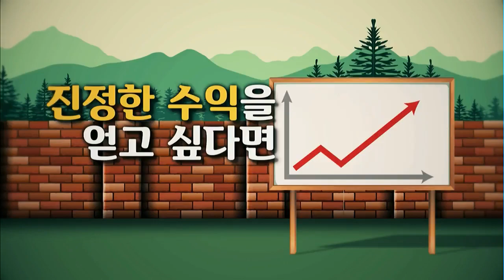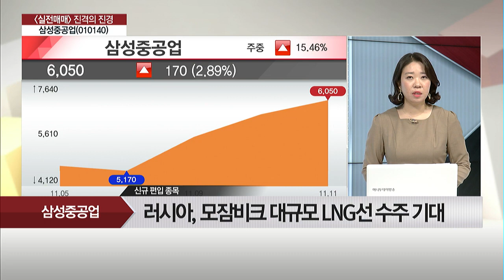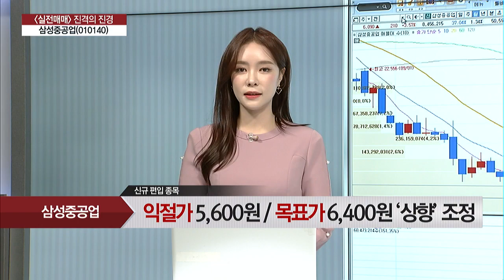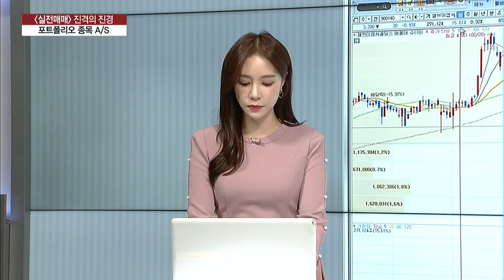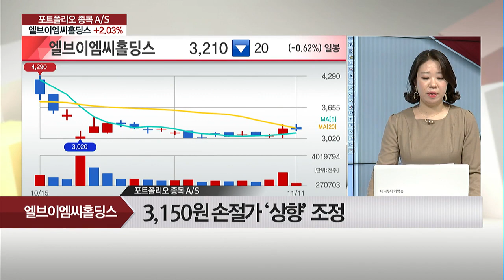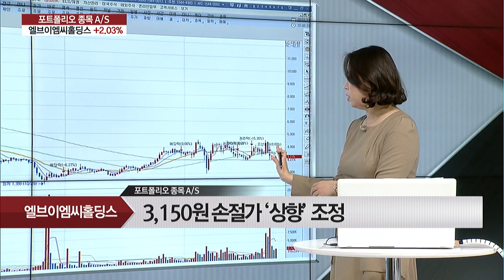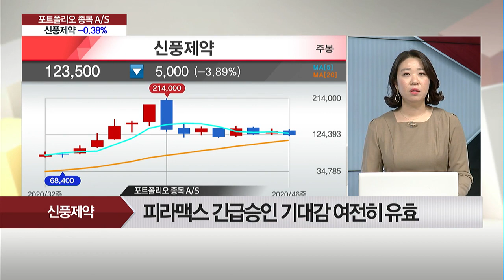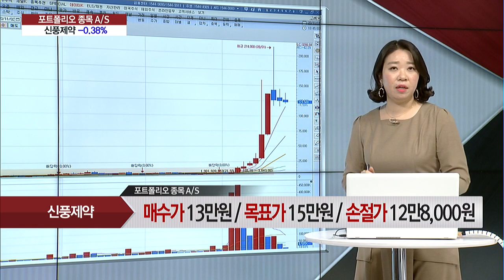[진격의 진경] 해상운임 사상 최고치 기록...? 삼성중공업 / 머니투데이방송 (증시, 증권)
11/11 시장공감 10

-현재 포트폴리오 수익률 4.12%
-누적 포트폴리오 수익률 244.39%

-보유 종목 A/S - 삼성생명 수익률 6.19%
-보유 종목 A/S - 엘브이엠씨홀딩스 수익률 2.03%
-보유 종목 A/S - 신풍제약 수익률 0.38%
-보유 종목 A/S - 삼성중공업 수익률 8.66%